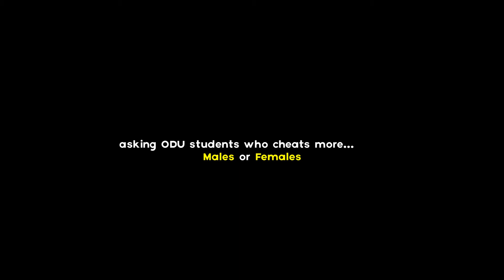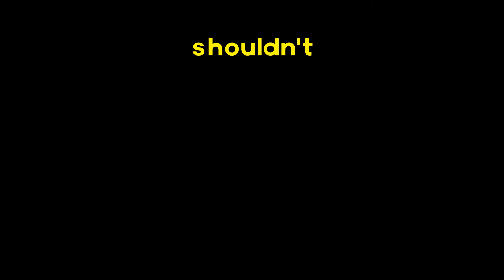WHO CHEATS MORE? Males vs. Females (ODU EDITION)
Boom ❗️We went down to Old Dominion University to do a public interview about who students think cheats more, males or females. Hope y'all ENJOY 😂✊🏾

Snap b.millionz